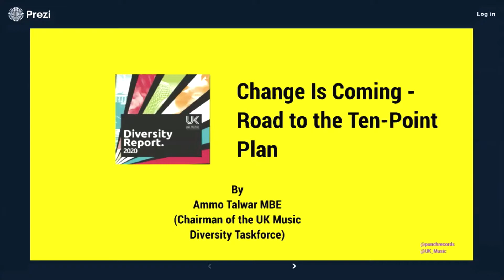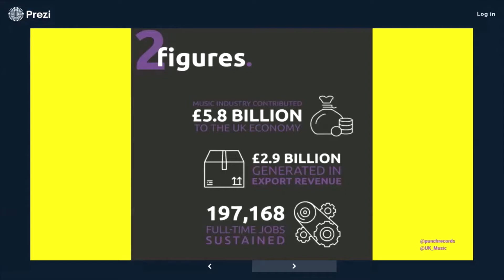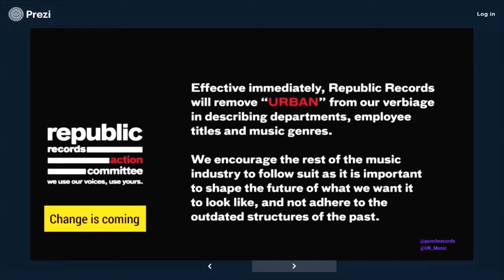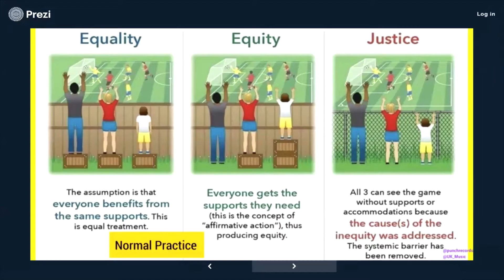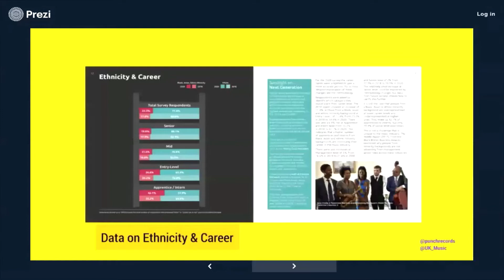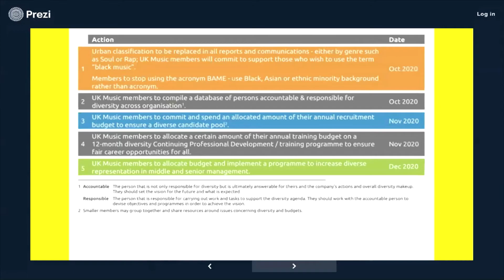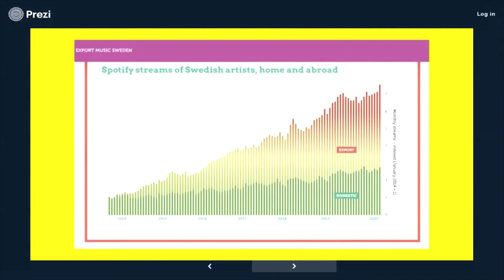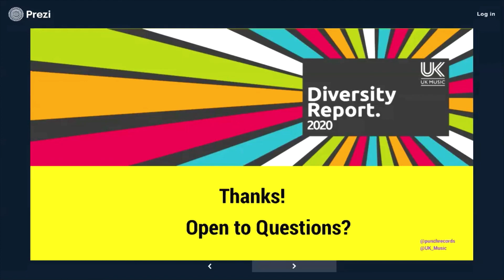The Woke up call 2021 - CHANGE IS COMING